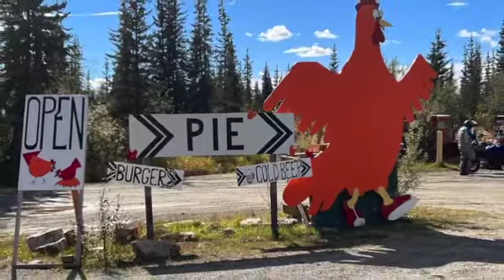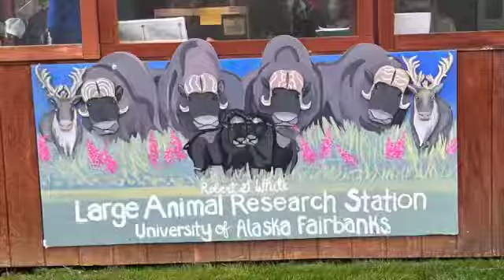Part 9: Dawson City, Chicken, and Fairbanks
We travel from Whitehorse up the Yukon Highway to Dawson City, then over the Top of the World Highway to Chicken, Alaska, and then to Fairbanks - with a stop at Chena Hot Springs.